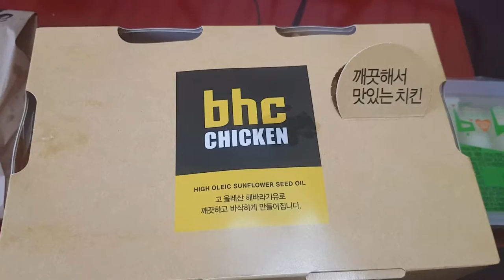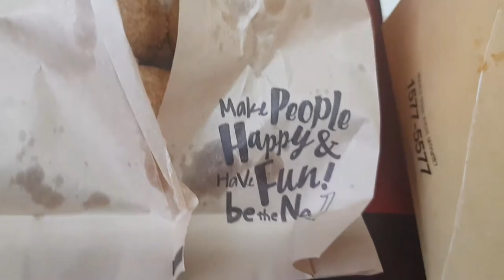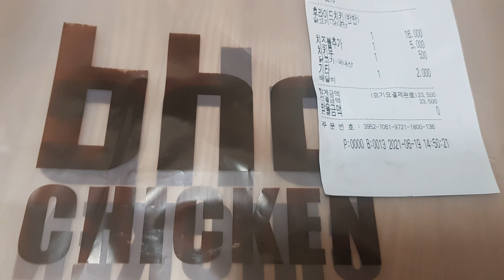Korean Fried & Spicy Chicken (Feat. BHC,), bhc 치킨 첫 주문 도전(요기요 만원 할인)